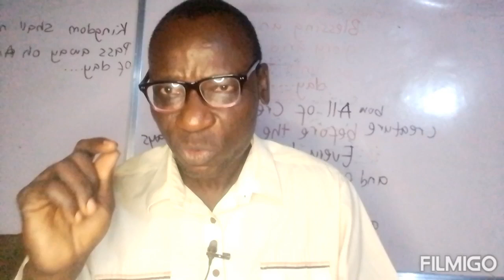Do this to Secure that Job Offer, Promotion or Political Position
Here is a spiritual work will guarantee you get that job offer your desire. It will also secure any promotion in the work place you desire.

Materials Needed
1. Clean Drinking Water (2 litres)
2. Chanting of the Bible
3. Chanting of the Holy Name of God
4. Fasting